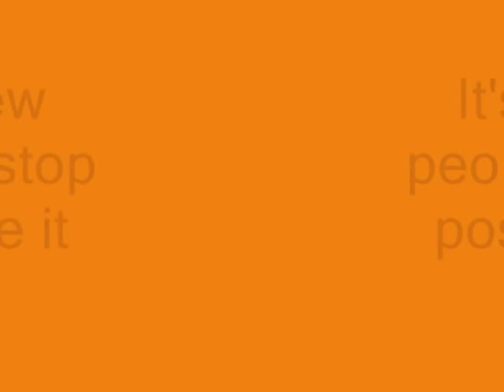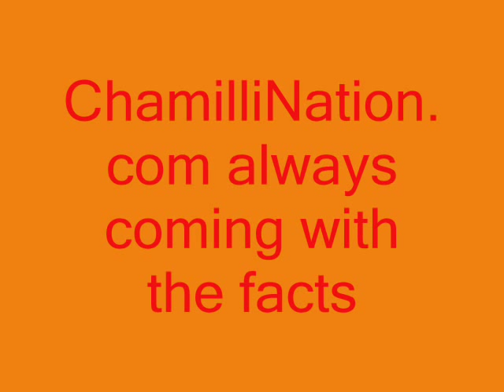GYeah - Yung Ro ft. Chamillionaire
go visit for all chamillitary information